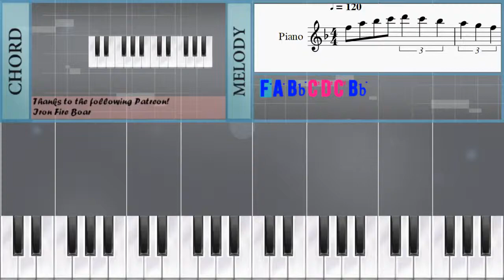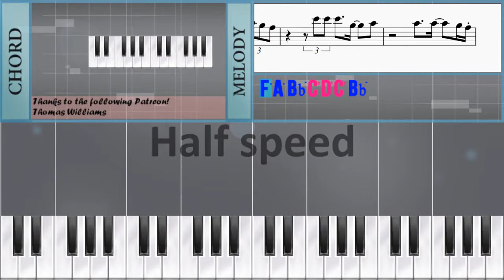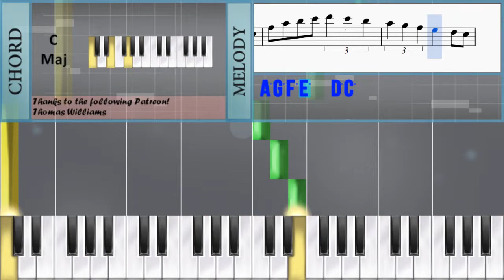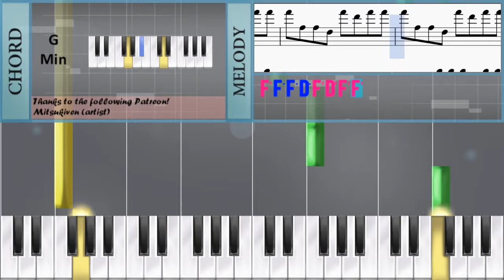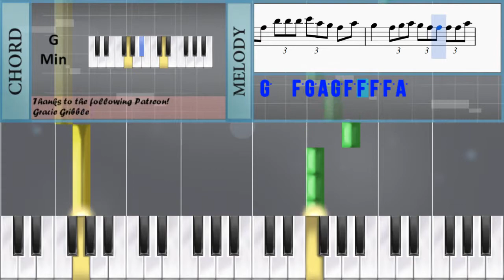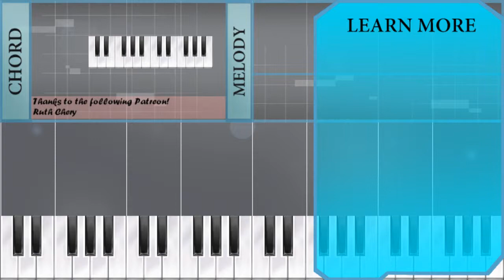Piano Tutorial: How to play This Is America by Childish Gambino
Here is a sheet music/tab video on the song This Is America by Childish Gambino on the piano. A piano tutorial arrangement which is transposed to notes that are easily played by piano, for the song This Is America by Childish Gambino.

EasyPianoLesson teaches you to play the your favorite instrument, through well-arranged sheet music so that you too can learn how to play This Is America by Childish Gambino on the piano as fast as you can. A piano tutorial with backing tracks to help your play the song better.

Notes of the tutorial:
F5 A5 Bb5 C6 D6 C6 Bb5
A5 G5 F5 E5   D5 C5
C6 C6 A5 A5 G5 G5
A5 A5 A5 A5 G5   F5
A5 A5 A5 A5 G5 F5 C6   C6
A5 A5 Bb5 Bb5 G5
F5 F5 C5 C5 Bb4 Bb4
E5 E5 E5 E5 F5
E5 E5 E5 E5 F5 F5 G5 A5 G5 F5
G5 G5 E5 E5 D5 C5
C6 C6 F5 G5 F5 F5
Ab5 Ab5 F5 Bb5 Bb5 G5
Ab5 Ab5 F5 G5 Ab5 G5
Eb5 F5 Eb5 F5
Eb5 F5 Eb5 F5 Eb5 C5
F5 C5 F5 G5 F5 G5 F5 G5
F5 C5 F5 G5 F5 G5 F5
F5 C5 C5 Bb4 Bb4 C5
C5     C5 Bb4 Bb4 C5
C5
A5   C6   D6 C6
F6   F6   D6 C6 C6
A5 D6 D6 D6 C6 C6
A5 F6 F6 F6 F5 F6 F6
F6 F5 F5 F5 F5 D5 F6 F6
F6 F5 F5 F5 F5 D5 F6 D6
F5 C5 Eb5 C5
F5 C5 Eb5
G5 C5
G5 C5
Ab5 Ab5 Ab5 G5 G5 G5 F5 F5 F5 Eb5 Eb5 Eb5
F5 F5 F5 F5 F5 C5 G5 F5
F6 F5 F5 D5 F6 D6 F6 F6
C6 C6 C6 F6 F5
F6 F5 F5 D5 F5 D5 F6 D6
Bb5 Bb5 Bb5 C6 A5 G5 F5 A5
G5   G5 G5 A5 G5 F5   A5
G5 F5 Bb5 Bb5 Bb5 C6 A5 G5 F5 A5
G5   F5 G5 A5 G5 F5 F5 F5 F5 A5
G5 F5 C6 C6 C6   A5   G5
F5 G5 G5 F5 A5 A5 A5 G5 F5
C6 C6 C6   G5   A5